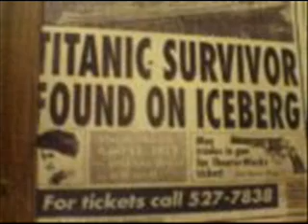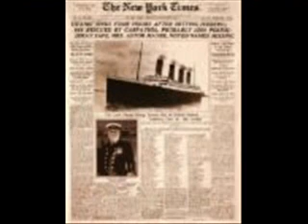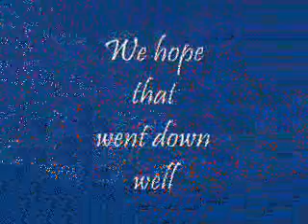Whitby Buskers play the TITANIC theme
Whitby Busker Andy Wilder and his cohorts play the theme tune of the Titanic movie